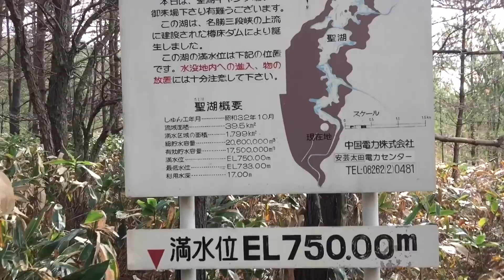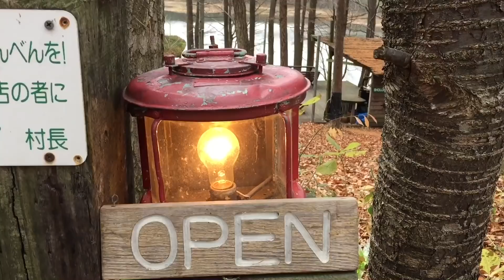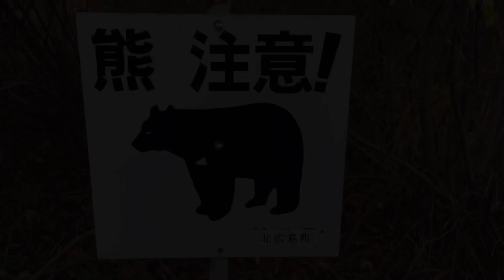【fujiyanさんに逢う】kinoppy先生と広島遠征キャンプ＠聖湖キャンプ場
前回のkinoppy先生とハンソロキャンプの続編です。
ブッシュクラフトの達人fujiyanさんが登場。
その技を目の当たりにして、はしゃぐオヤジたち。
そしてfujiyanツアーで、聖湖周辺をガイドしてもらいました。
お時間ございましたら、お付き合いくださいませ。

日にち：2018年11月17～18日

場所：聖湖キャンプ場（広島県）

◇オーダーメイドの軽自動車のキャンピングカー「鉄のテント」

　この一台を中心にアウトドアライフと旅を楽しんでます。

以上もよろしくお願いします。